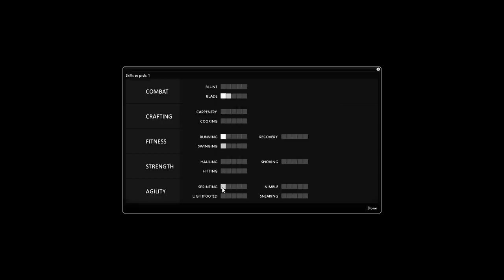Project Zomboid 0.2i Episode 1.2 - Nails, Wheely bins and Zombification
Public test version 0.2i

Unfortunately i die at the end of this :(
Ah well, i'll start fresh in a new build, might build a nice big fort next time...